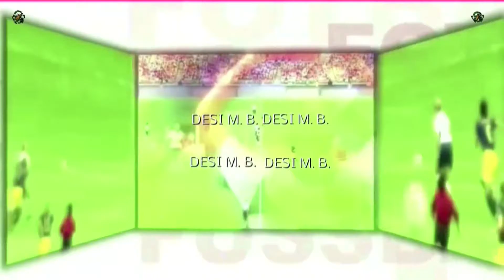CEARES LLANERA SALIDA AL CAMPO DE LOS EQUIPOS